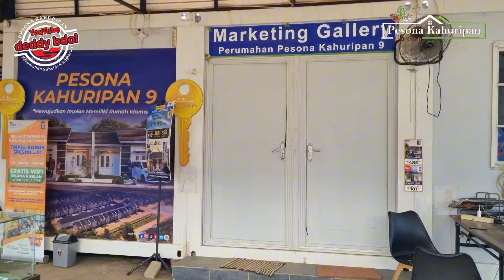PESONA KAHURIPAN 9 TAHAP 2 ( EPS #08) PROGRES PEMBANGUNAN DAN KETERSEDIAAN UNIT RUMAH SUBSIDI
*( SUDAH TERBANGUN 13 000 UNIT )

*RUMAH SUBSIDI YG MEMPUNYAI 3 KEUNGGULAN DI BANDING RUMAH SUBSIDI LAINNYA*

*1 : TYPE 30/60
*2 : DOUBLE DINDING*
*3 : ROW JALAN 6,5  METER*

*HARGA KPR 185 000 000*

BOOKING FEE 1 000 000
UANG MUKA  0
BUKA REK BTN 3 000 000 (jika sudah di acc bank)
Matrai 50 pcs

*ALL IN   4 000 ,000*

*ANGSURAN FLAT SAMPAI LUNAS*

10 tahun . 1,933 400
15 tahun . 1,438 400
20 tahun . 1,198 000

*PERSYARATAN  KPR*

1 .FC KTP ,KK, (3 LEMBAR)
2 .FOTO 3X4 (2 LEMBAR)
3 .FC NPWP PRIBADI
4 .FC BPJS KESEHATAN
5 .SURAT KETERANGAN KERJA /SKU
6 .SLIP GAJI 3 BULAN TERAKHIR/RINCIAN USAHA 6 BULAN TERAKHIR

Ketentuan pokok pemesanan :
1. Usia 21 th - 45 th
2. Status karyawan tetap min 1th & karyawan kontrak min 2 thn
3. Bekerja di area JABODETABEK
4. BI Checking Bagus
5 Belum pernah KPR

*Lokasi Desa Jatisari kecamatan Cileungsi kabupaten Bogor* (rumah subsidi paling dekat dengan Jakarta )

untuk info lebih jelas silahkan hub saya .
gratis untuk konsultasi

*DEDDY 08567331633* atau klik website saya di atas👆👆

*klik chanel YOUTUBE saya di bawah 👇👇 lengkap tentang PERSYARATAN dan PROGRES  perkembangan pembangunan PESONA KAHURIPAN*

*Chanel YouTube Deddy bdol 👇*